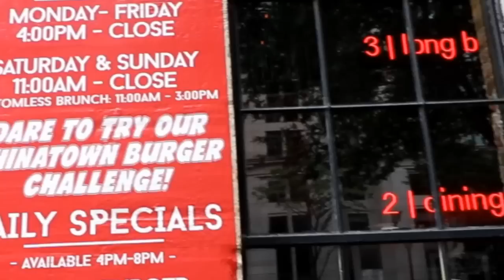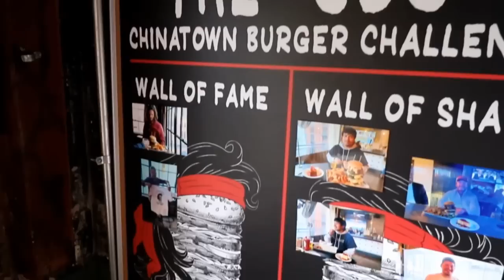BAR DECO CBC CHALLENGE! | ROOFTOP BURGER | UNDEFEATED BURGER | DAN “KILLER” KENNEDY | MOM VS FOOD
Huge and delicious!!
Bar Deco in Washington DC has a Chinatown Burger Challenge!! Seriously massive and fun!! Including dessert I figured it was a win!! Dan Kennedy and i definitely will say it was a top tasting challenge. Can we finish? Let’s go!

mollyschuylereats

molly schuyler

music creds

epidemic sounds